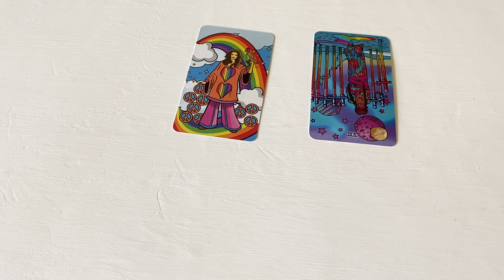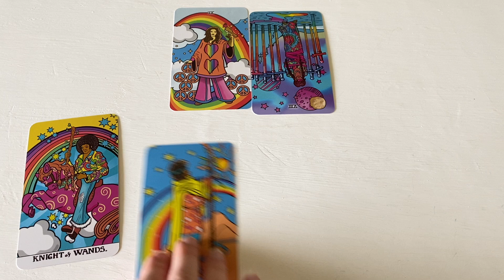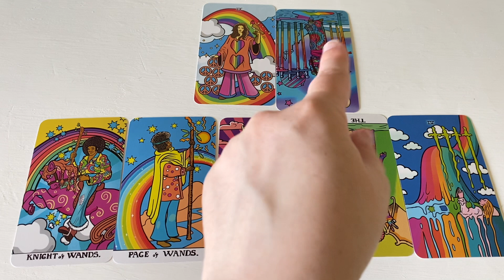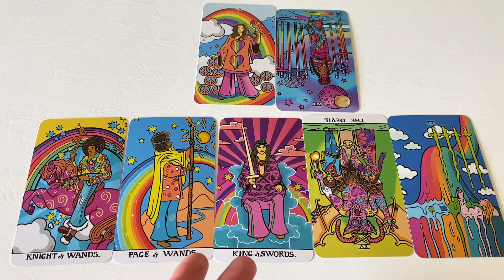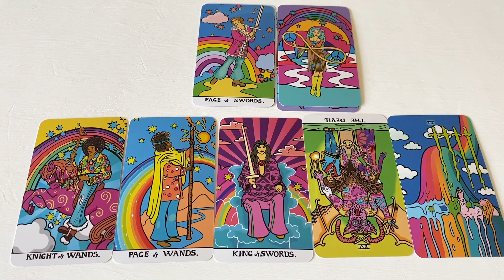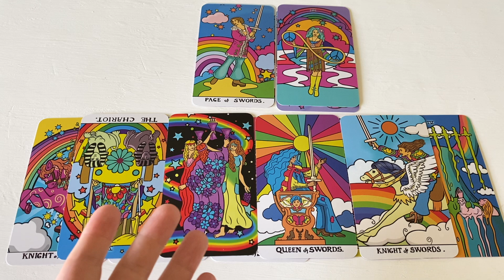Capricorn, money and compliments who doesn't love that?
Book a reading today! Answered within 48hrs

In today’s video, we do a super detailed pick a card to look at the energies surrounding Capricorn zodiac signs sun, moon, and rising and the connecting to a person in their lives.